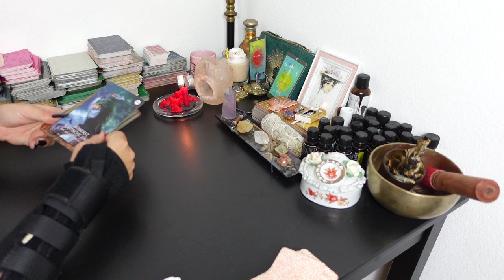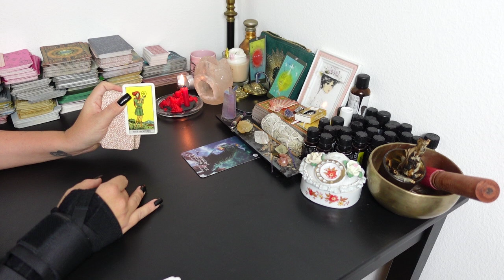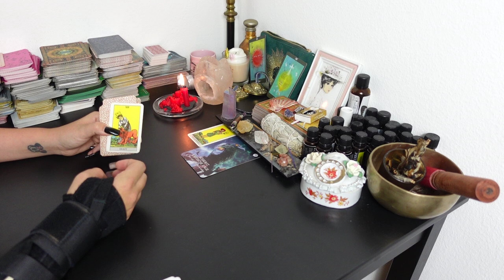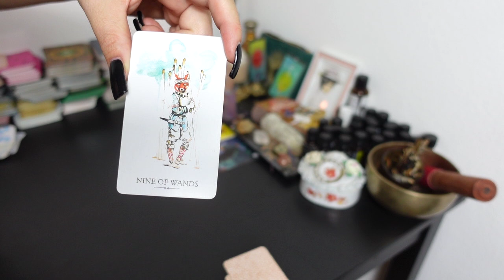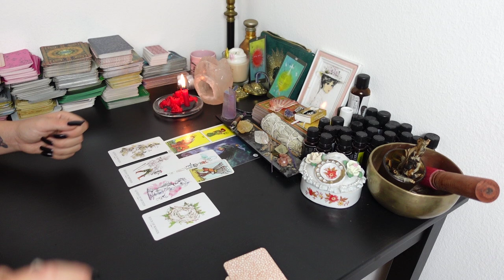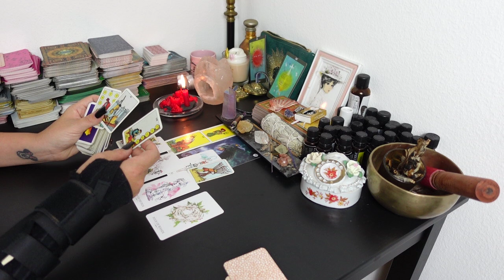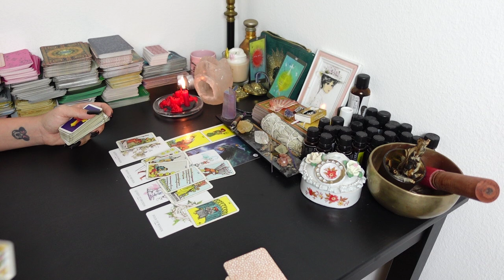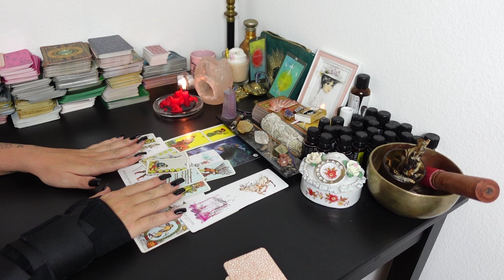WASSERMANN Tarot | WAS MUSST DU WISSEN! | SEI MUTIG UND LEBE DEINEN TRAUM!